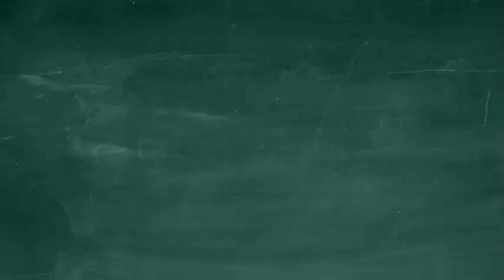The Importance of EARLY CHILDHOOD Education: A Story of Growth and Opportunity | Siliconvalley4u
Freedom to Learn podcast
Understanding child development and the importance of early childhood education are key themes in this inspiring video. Shy Mudakavi shares her journey from a difficult childhood in India to becoming a successful entrepreneur with her preschool chain, Safari Kid. She emphasizes how early education shapes a child’s future, fostering growth and opportunity. Shy also highlights the need for a well-rounded education system that focuses on mental health, life skills, and empathy, ensuring children are well-prepared for success in life.

Our host, Gurumurthy Yeleswarapu, CEO of siliconvalley4u, leads the conversation. Guru’s work at Siliconvalley4u empowers individuals to build tech careers through cutting-edge coding education and mentorship.

About Shy: Shahdokth Mudakavi, lovingly referred to as just “Shy,” is what some might call an “accidental” entrepreneur. Her journey from India to the Silicon Valley as a devoted wife of a husband who was part of the tech industry might not sound unique, however, the story leading up to this event and the ongoing saga which enfolds is riveting. Her journey in the private education sector has been fueled by passion and purpose and has thus far resulted in a total of around 50+ preschools, namely, Safari Kid Preschools, which are largely centered in Northern California (the Bay Area), Canada, and India. This is just the beginning for Shy as her franchise continues to grow! Without further ado, please welcome, Shy!

__________Contents of this podcast_________
00:00 - Introduction
02:11 - Shai's Journey to Entrepreneurship
06:08 - Overcoming a Challenging Childhood
12:13 - Lessons from a Strict but Loving Father
18:17 - Discovering Purpose in Teaching
24:20 - Finding Passion in Early Childhood Education
30:24 - Strength, Opportunity, and Self-Belief
36:27 - Discipline and Social Media's Impact
42:31 - Life Skills and Empathy in Education
48:34 - Mental Health in Schools
54:38 - Balancing Mental and Physical Health

If you are a business and looking for cost effective solutions:
and ask for personalized demo